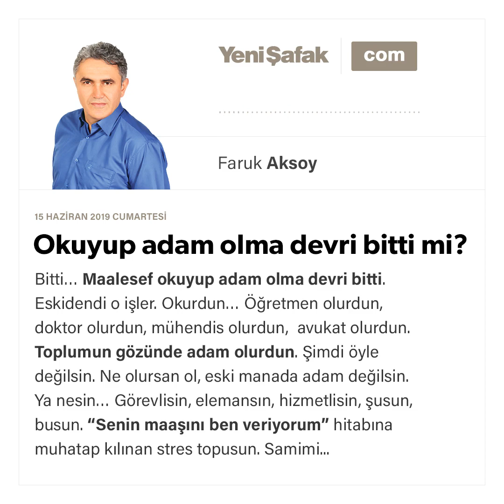Faruk Aksoy-Okuyup adam olma devri bitti mi?-15.06.2019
Bitti…

Maalesef okuyup adam olma devri bitti.

Eskidendi o işler.

Okurdun…

Öğretmen olurdun, doktor olurdun, mühendis olurdun, avukat olurdun.

Toplumun gözünde adam olurdun.

Şimdi öyle değilsin.

Ne olursan ol, eski manada adam değilsin.